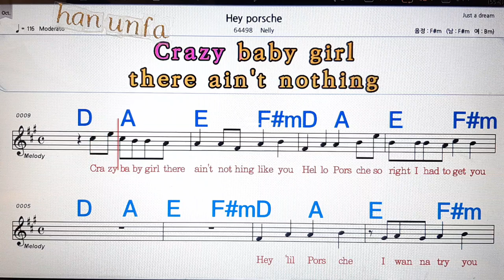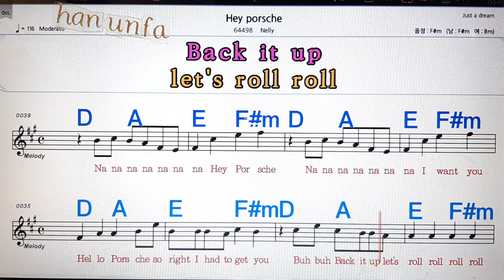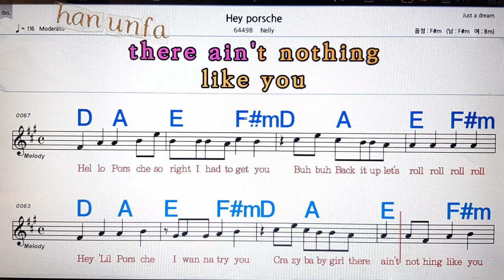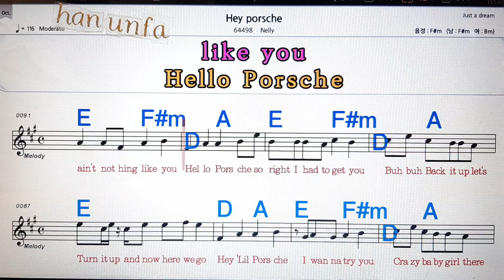Hey Porsche/Nelly💋노래방, 통기타 , 코드 큰악보, 가라오케, 반주💖Karaoke, Sheet Music, Chord, MR